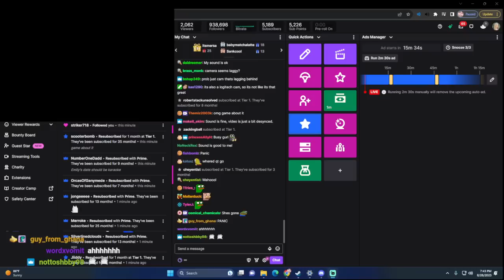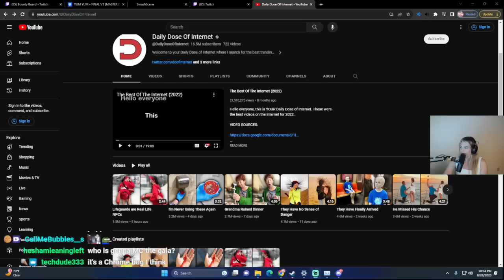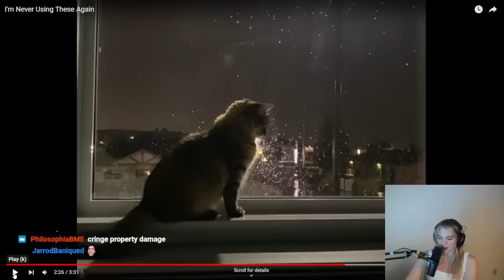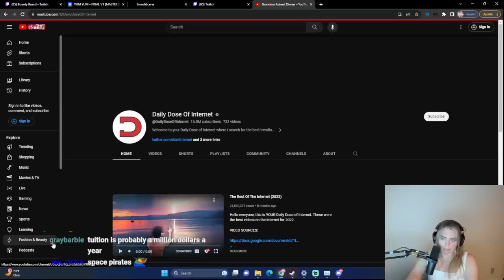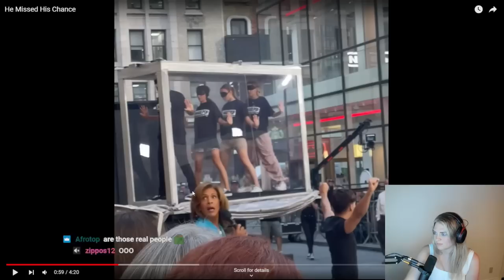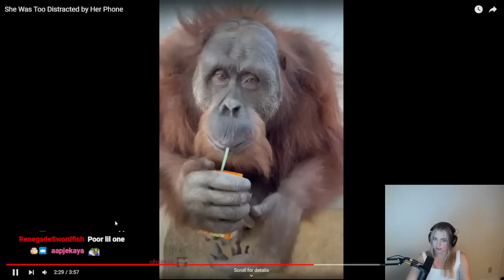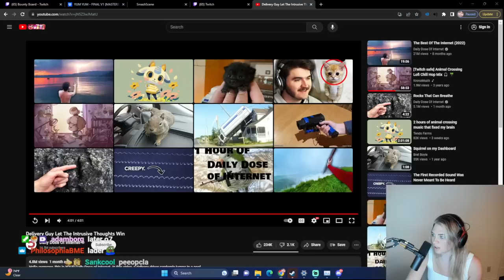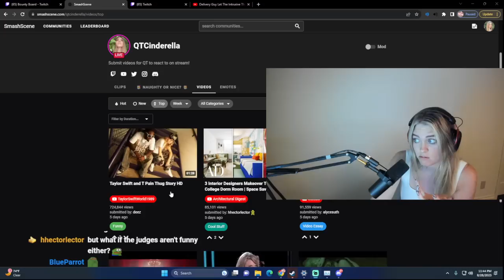Wine about it plays games! with maya!